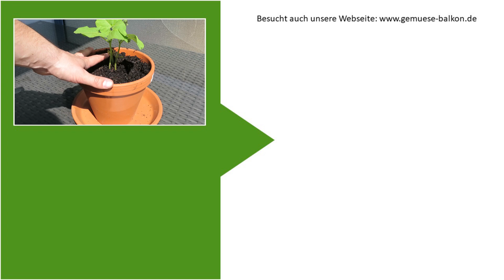Buschbohnen 🥒 richtig umtopfen 🤏 und Tipps 💡 für die Bohnenanzucht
Buschbohnen kann man sehr gut auf dem Balkon anbauen. Nach etwa zwei Wochen können die Buschbohnenkeimlinge das erste mal umgetopft werden um mehr Platz für das weitere Wachstum zu bekommen. Wir zeigen euch wie das umtopfen von Buschbohnen richtig geht.

00:00 - Buschbohnen in Horstsaat
01:05 - Buschbohnen umtopfen